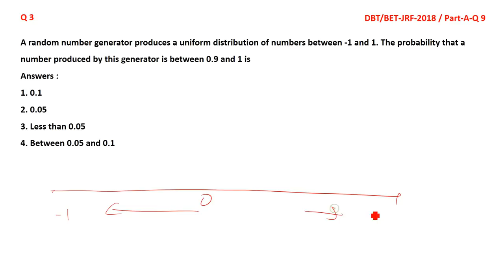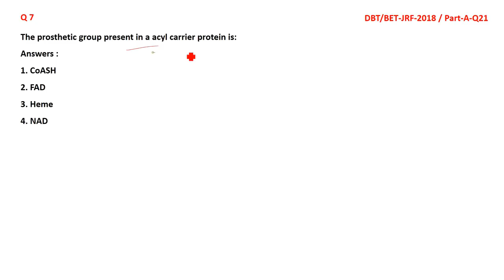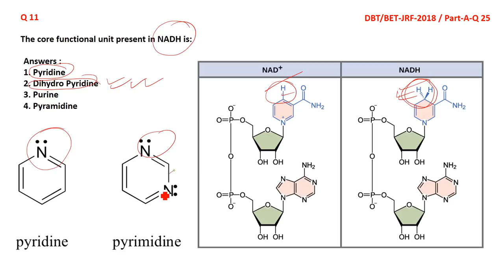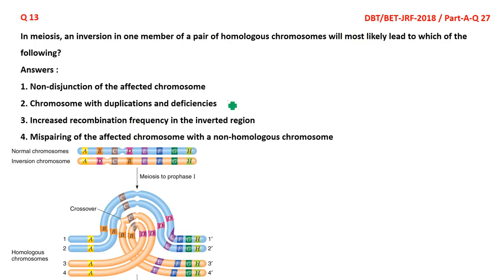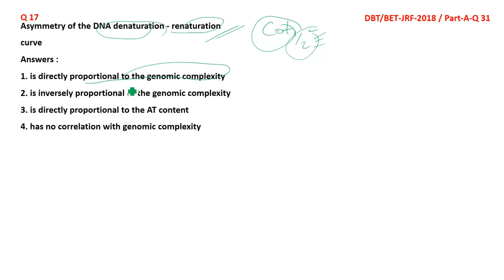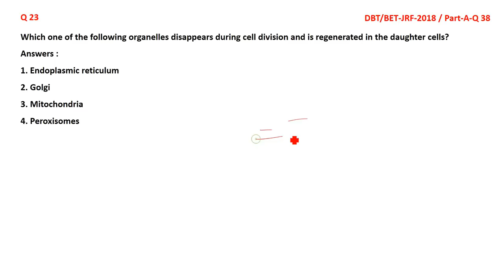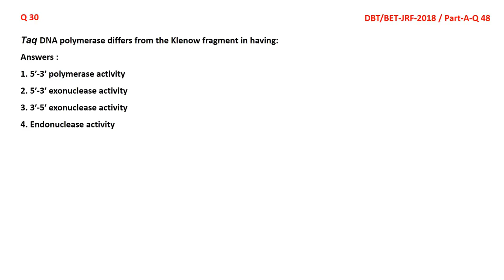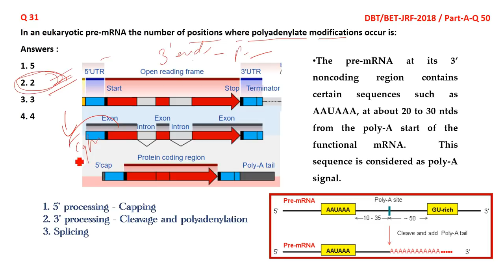DBT JRF 2019 II DBT JRF 2018 Previous year Question Analysis II IMPORTANT TOPICS FOR DBT JRF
DBT/BET-JRF EXAM IS A NATIONAL LEVEL EXAM FOR BIOTECHNOLOGY CANDIDATES.It is the time to give final touch to preparation by practicing as many as possible old question papers.so it will help the students to score good marks. Next, by practicing papers a student can easily find out his difficult parts and try to rectify them before examination.
It is the Question Analysis of previous year Question 2018,
It covers the Enzyme kinetics, Protein isolation, and other general biotechnology topics.
My Video on other topic-